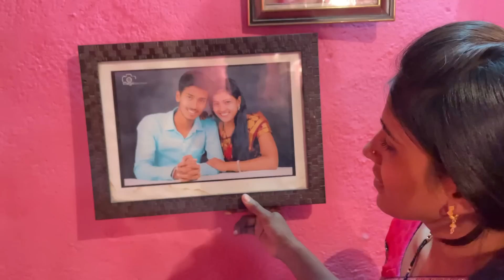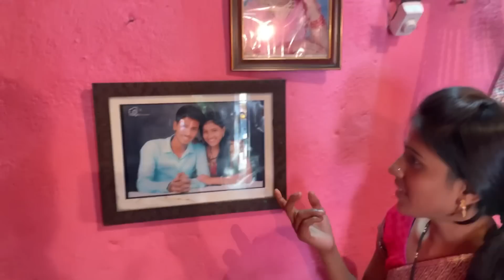पहा आज आमची रूम आम्ही कोठे राहतो😔😔😔